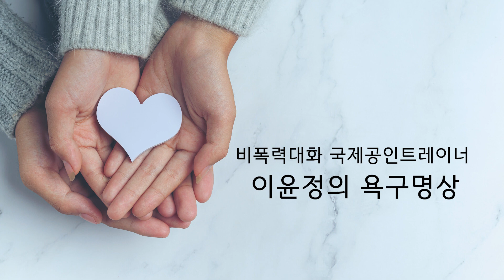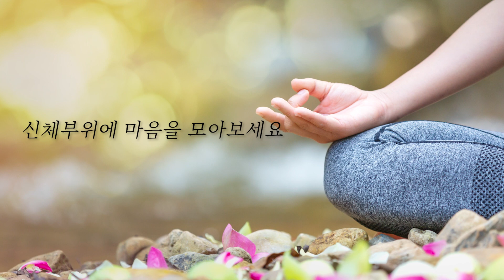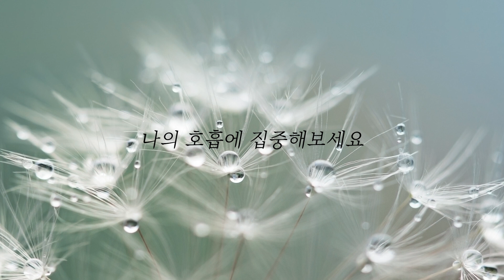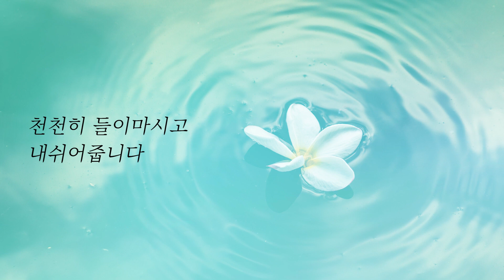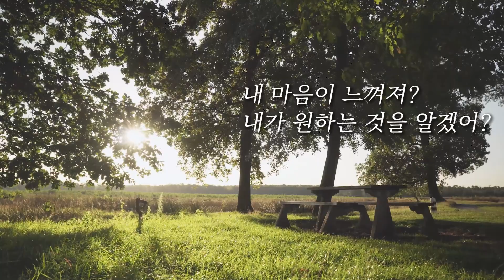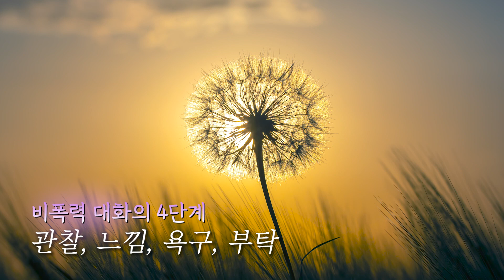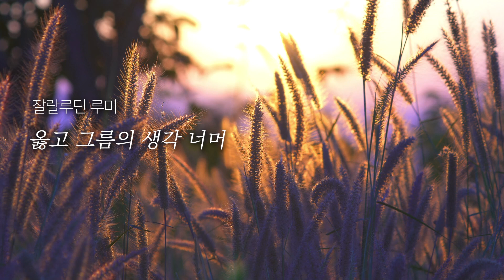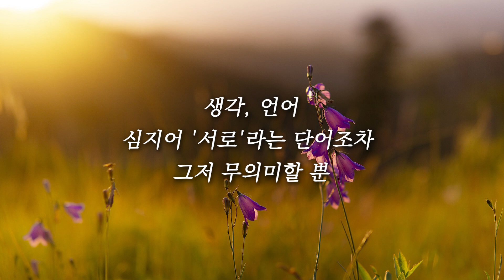[NVC 욕구명상] 소통 편-너와 나, 소통이 필요해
바쁘게 돌아가는 세상에서
우리는
서로 마음을 나누고 싶지만
소통의 어려움을 겪을 때가
많습니다.

어떻게 하면
아름답게 소통하며 행복할 수 있을까?

우선
소통하고 싶은 나의 마음과
먼저 연결해 보세요
나의 느낌과 욕구를
솔직히 말하고
상대의 말을 공감으로 듣기!

비폭력대화에서 말하는
'소통'의 의미를
NVC 국제공인트레이너
이윤정 선생님의 안내로
만나보세요~~

♥100Day 욕구명상을 더 만나고 싶다면?
유튜브에서 '이윤정의 비폭력대화'를 검색하세요~

1.계좌후원 : 신한은행 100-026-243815(대한불교 조계종 선다암)
4.카카오채널 : 【유나방송】을 검색하세요.